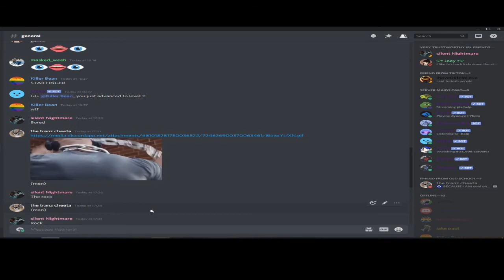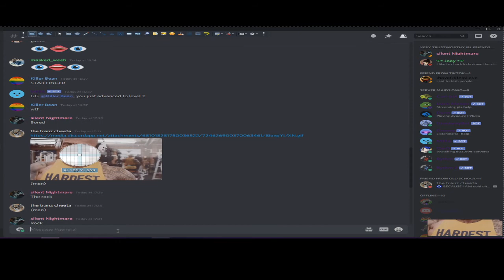hurb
bruh hurb